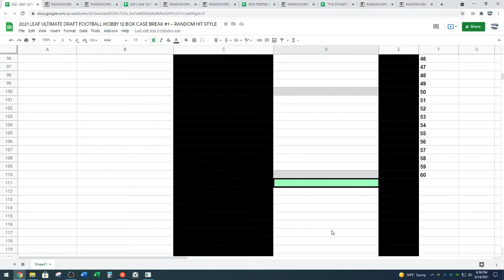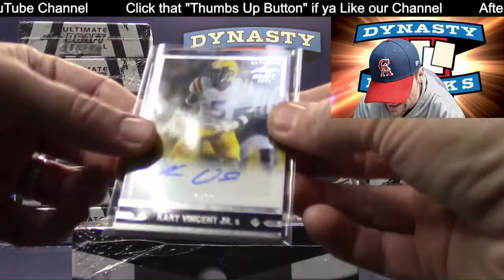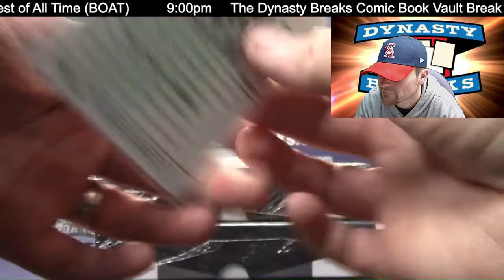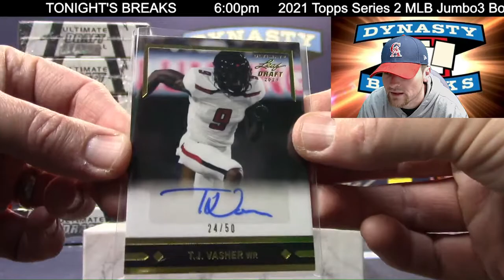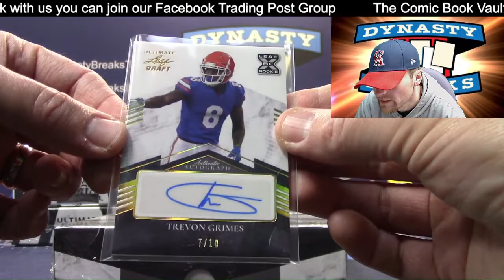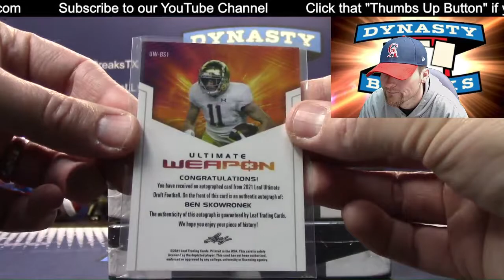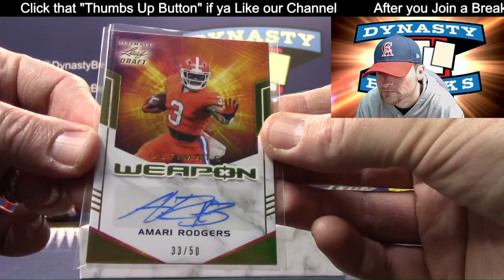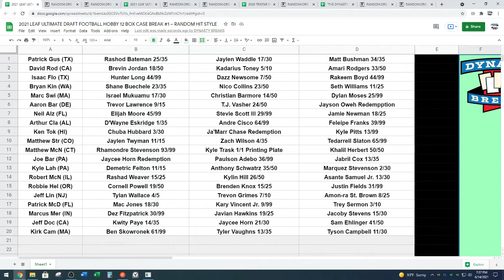2021 Leaf Ultimate Draft Football 12 Box Case Break #1 Sports Cards